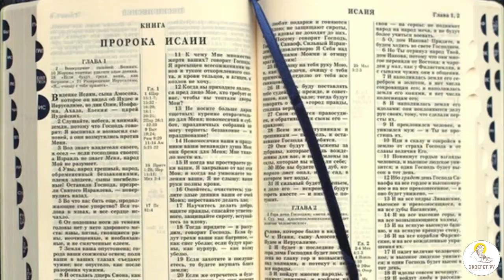ПРОРОЧЕСТВО: МОЛЧАНИЕ ХРИСТА. Толкования святых. Экзегет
Команда Экзегет.

Кто и когда предсказал, что Мессия будет молчать перед обвинителями? Как это пророчество сбылось на Христе?